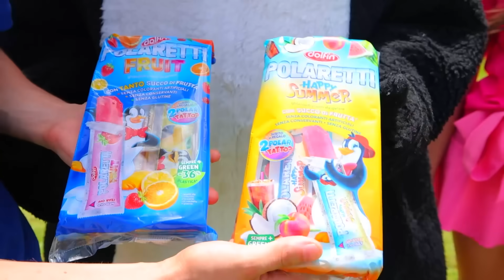NASCONDINO NEI COLORI CHALLENGE NEL PARCO GONFIABILE IN CASA CON I NOSTRI AMICI!!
Sofì e Luì insieme i Me contro Te giocano a nascondino con i nostri amici nel parco gonfiabile costruito in casa!